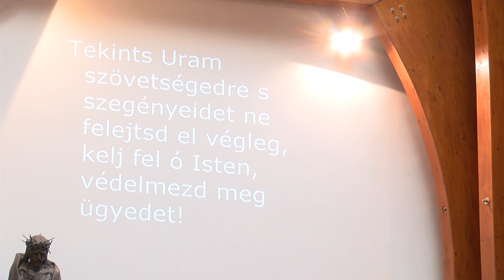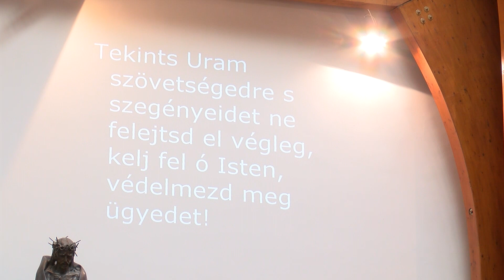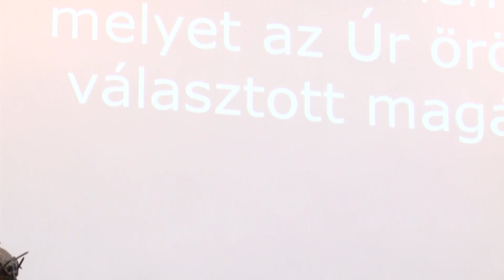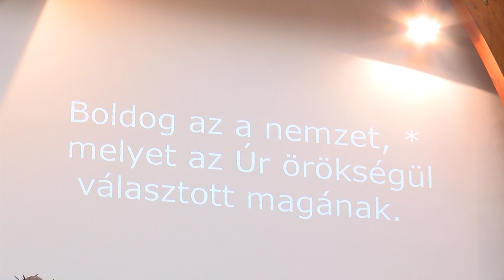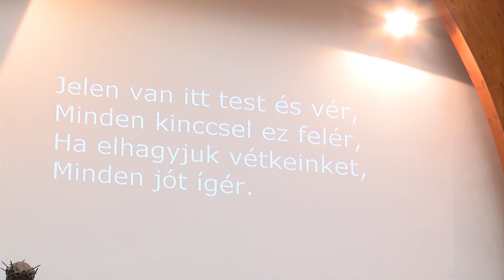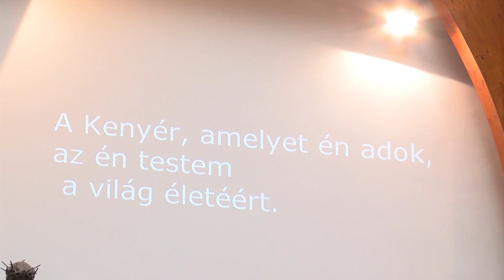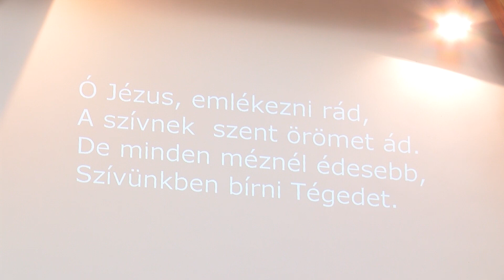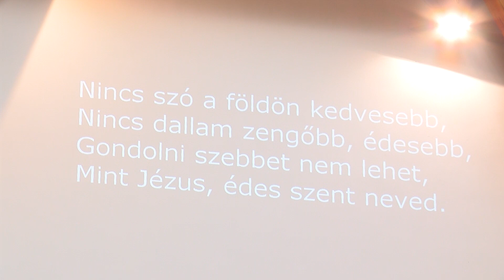Katolikus szentmise Hévízen, a Szentlélek templomban (2022.08.07.)